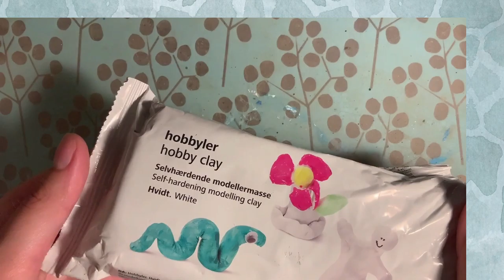Talisman Time!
This time we will be making talismans!
Easy and relaxing project with a bunch of room for creativity.
Hopefully this video can inspire and give you a few tricks.